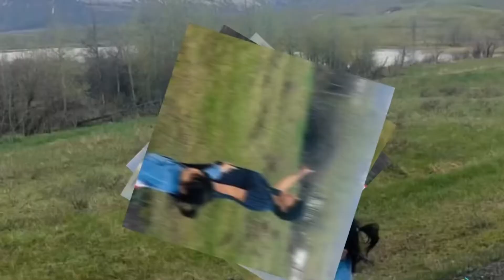SNOW WALK || SCARLETT’S VLOGS☃️❄️